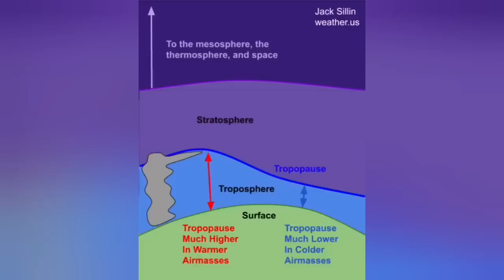Klyuchevskaya Volcano Exploded: Huge Ash Cloud Blocked Sun Rising 13km,Russia, Ring Of Fire